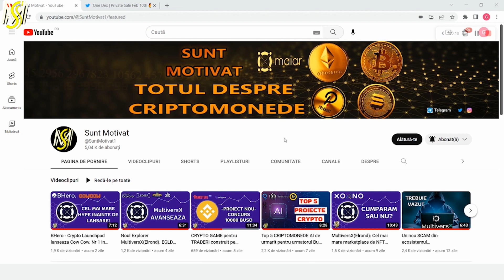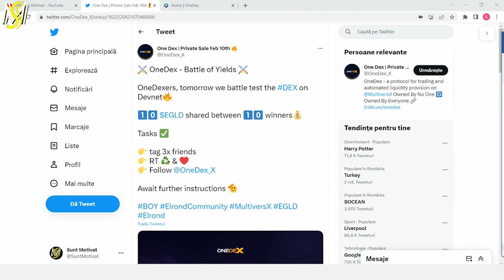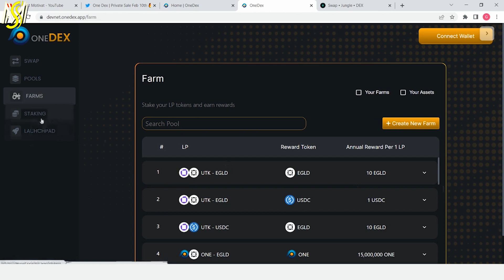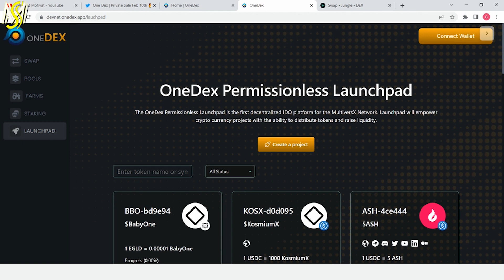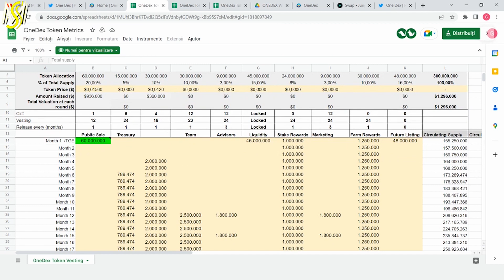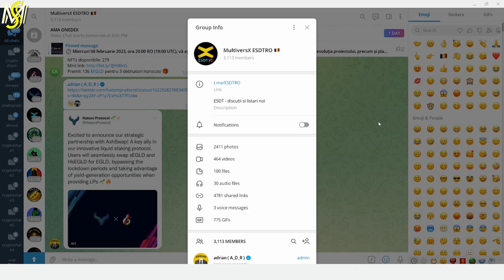Un proiect CRYPTO necesar pentru MultiversX(Elrond) - OneDex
Salut. In videoclip-ul acesta vom discuta despre un nou DEX construit pe blockchain-ul MultiversX. O sa ma intrebi de ce este nevoie de acest DEX daca exista deja XExchange, dar in urmatoarele minute o sa-ti explic cum vine acest proiect in completatea XExchange si de ce este nevoie de un astfel de proiect in ecosistemul MultiversX.